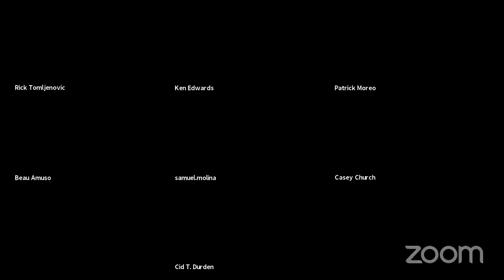USFHospitality Speaker Series: Ken Edwards and Rick Tomljenovic - Robotics in Hospitality Industry